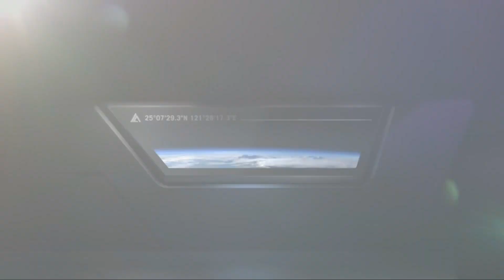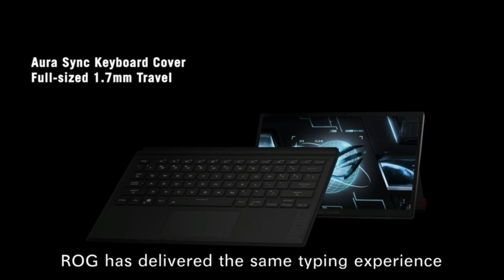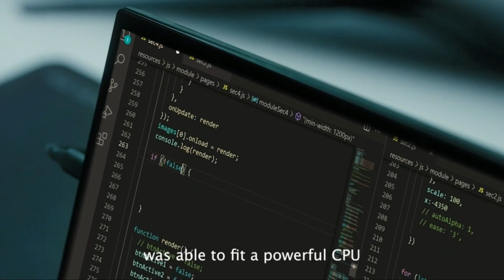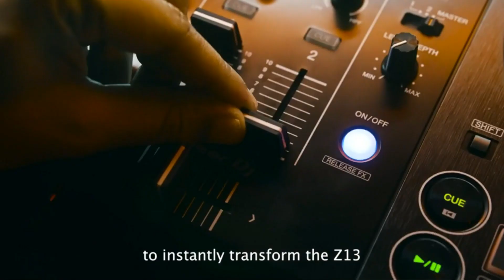ASUS ROG Flow Z13 Gaming Laptop Tablet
check this
for more great deals on other products
check this
ASUS ROG Flow Z13 (2022) Gaming Laptop Tablet, 13.4” 120Hz FHD+ Display, NVIDIA GeForce RTX 3050, Intel Core i7-12700H, 16GB LPDDR5, 512GB PCIe SSD, Detachable RGB Keyboard, Windows 11, GZ301ZC-PS73

ULTIMATE VERSATILITY - Z13’s tablet form factor gives you the flexibility to follow your flow. Use the touchscreen with active stylus support for drawing and taking notes or attach the included keyboard for serious work and play.
FLEX YOUR PROCESSING POWER - Speed through any task on the go with the Intel Core i7-12700H Processor with 24MB Cache and up to 4.7GHz clock speed and a dynamically boosted NVIDIA GeForce RTX 3050 graphics card with MUX Switch.
SAY GOODBYE TO SLOW LOAD TIMES - Store your entire game library on a swift 512GB PCIe 4.0 SSD and alt-tab almost instantly with 16GB of LPDDR5 RAM.
ROG INTELLIGENT COOLING - Great performance in such compact space can only be achieved with even greater cooling, and the Z13 takes it to the next level, with liquid metal on the CPU and a custom vapor chamber module.
EXPAND YOUR VIEW - See everything with a 16:10 13.4” FHD (1920x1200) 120z touchscreen, covering 100% sRGB color space and PANTONE Validated for the most accurate color reproduction.
XG MOBILE SUPPORT - Connect to the XG Mobile eGPU and docking station to turn your convertible into a workstation. The XG Mobile is smaller than typical eGPUs, but harnesses more power thanks to increased bandwidth. *Sold separately.
FULL CONNECTIVITY - Blazing fast Wi-Fi 6E, Bluetooth 5.2, 1x Thunderbolt 4, 1x USB 3.2 Type-C (Gen2), 1x USB 2.0, 1x microSD (UHS-II)
LET YOUR COLORS SHINE - ROG Aura Sync System with detachable RGB Keyboard
PERIPHERAL FRIENDLY - XBOX game controller and stylus support (sold separately)